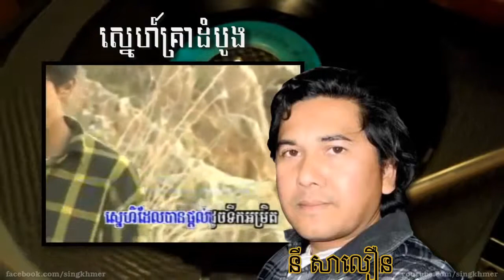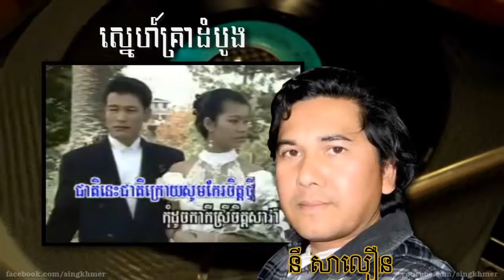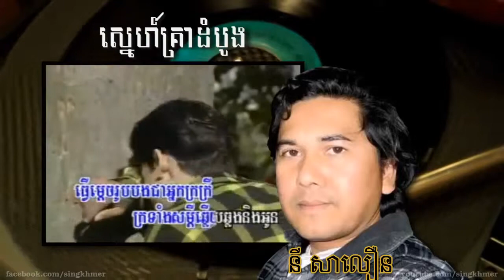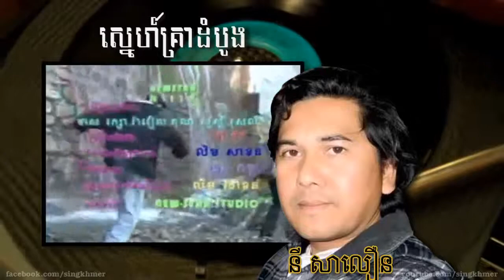ស្នេហ៍គ្រាដំបូង នី សាលឿន